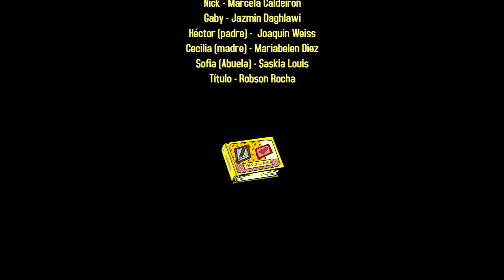Elena de White (Animado) Temp.1 Cap.02